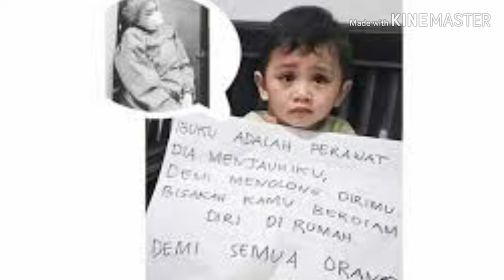Untukmu (Tenaga Medis Indonesia) - Ajic Domara | Cover by Deddy Capella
Vocal
Arrangement
Camera Person : Daud Marpaung
Belakang layar : Saiful Pratama, Frans Silaban

Ciptaan

Lirik :

Kau berikan jiwa ragamu
Kau relakan semua waktumu
Untuk tetap terjaga
Atas semua yg tlah terjadi
Kau korbankan semua tanpa terhenti

Kau lupakan semua lelah mu
Kau buktikan pengorbananmu
Untuk tetap berjuang
Walau nyawa pun taruhan nya
Kaulah pahlawan sesungguhnya

Reff :
Tetaplah tersenyum
Hadapi segala cobaan
Percayalah semua ini akan berakhir

Tuhan pasti kan membalas
Semua yg telah kau lakukan
Doa ini selalu ada untukmu

Kau buktikan pengabdianmu
Untuk tetap berjuang
Kaulah pahlawan sesungguhnya

Terima kasih buat temen temen yang sudah nonton video ini, ini lagu request an hari ini.

Saya mohon banget kalian bisa NONTON SAMPAI HABIS, mohon bantu saya ya Temen temen.

Guitar yang di pakai : Yamaha APX 500 II

Sekali lagi saya ucapkan terima kasih untuk temen temen yg sudah nonton video saya, dan apa lagi yang meng-Subcribe saya ucapkan banyak-banyak terima kasih, tanpa DeddyCapella kalian akan menghilangkan rasa semangat saya untuk membuat Video Cover.

Bagi temen temen yg ingin Request bisa koment di bawah ini, Karena kalian akan membuka wawasan saya tentang lagu yg akan saya Cover.

Dan kunjungi terus, karena ada upload cover dan belajar licks lagu di setiap hari nya.

Terima kasih.